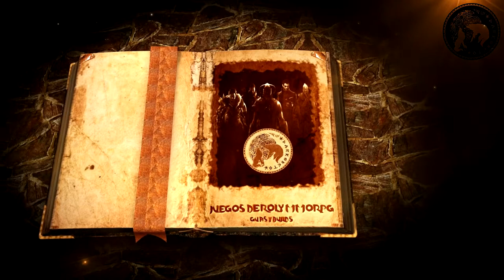DARK8BETO BOOK Project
I'll make the template you want for FREE..